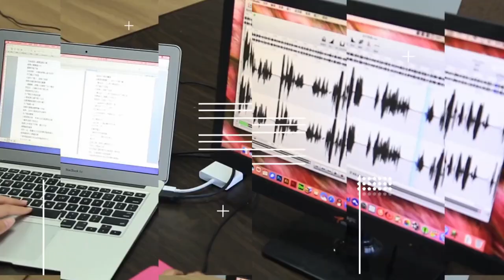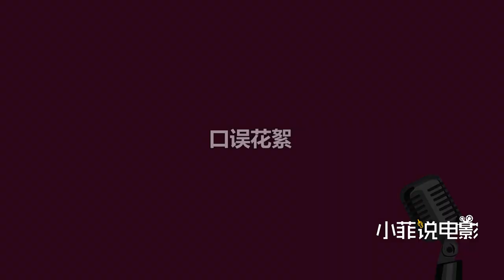驚悚片《錯愛》一次酒後衝動造成的人鬼孽緣，最後以死證愛，到底是誰愛錯了？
一次酒後衝動造成的人鬼孽緣，最後以死證愛，到底是誰愛錯了